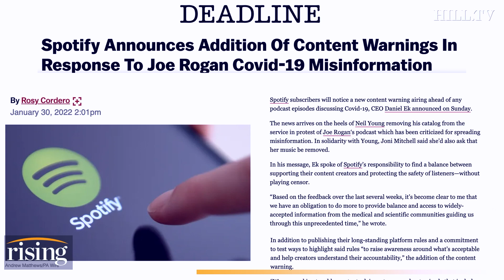Rogan RESPONDS To Spotify Dispute: I Like To Have Conversations With People With Different Opinions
Author David Zweig, sociology professor Jennifer Reich, and the hosts discuss the existing science on the effectiveness of booster shots for children.